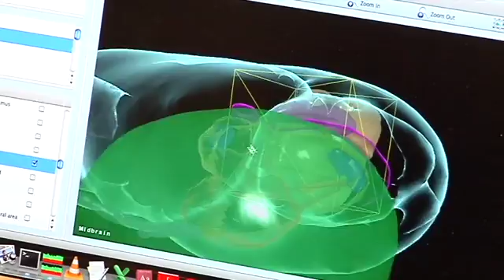Gene therapy for epilepsy could stop seizures, University of Florida researchers say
Sparking production of a hormone in the brain that people with epilepsy often lack could prevent debilitating seizures, University of Florida researchers have discovered.

The researchers used gene therapy in rats to stimulate production of somatostatin, a seizure-stopping chemical that naturally occurs in the brain. The study was published in the February issue of the journal Neuroscience Letters.